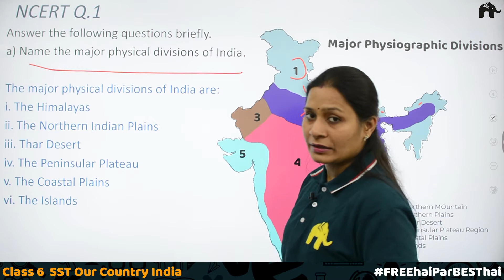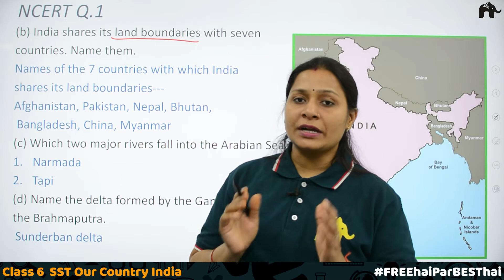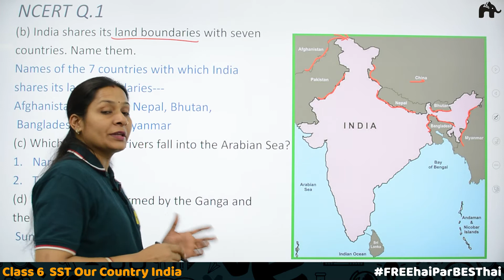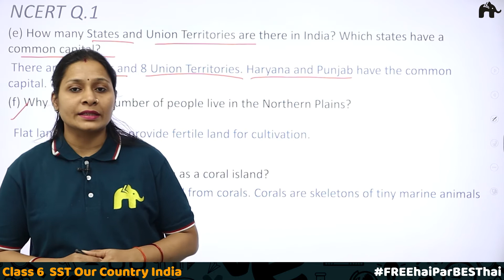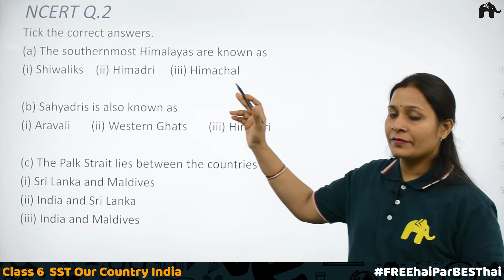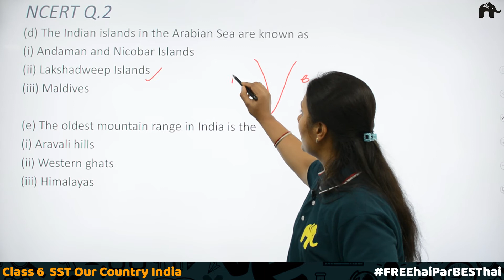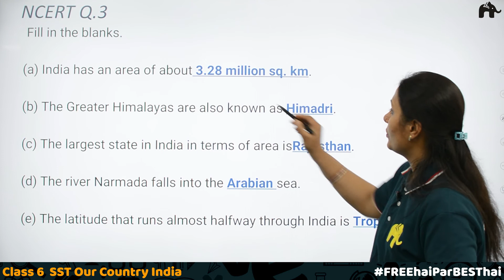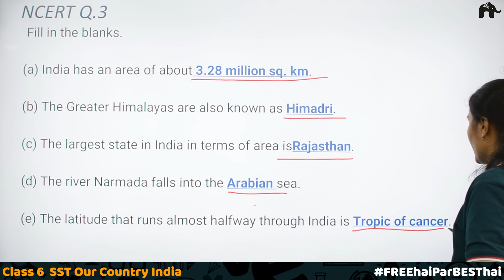Our Country India Class 6 SST Geography | Chapter 7 Ncert Solutions Questions 1-3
"Timestamps:
0:00  Introduction
0:27 NCERT Q.1
8:40  NCERT Q.2
11:44  NCERT Q.3